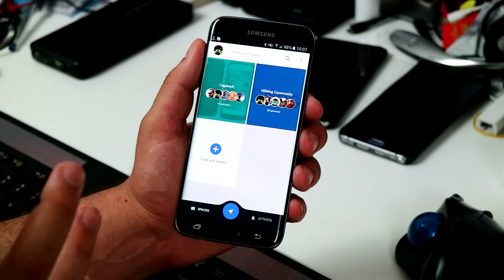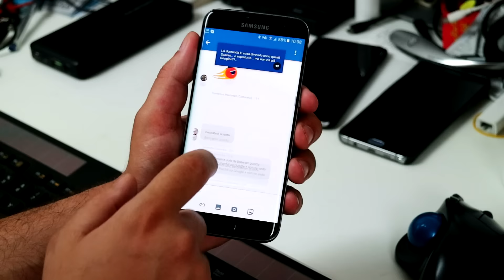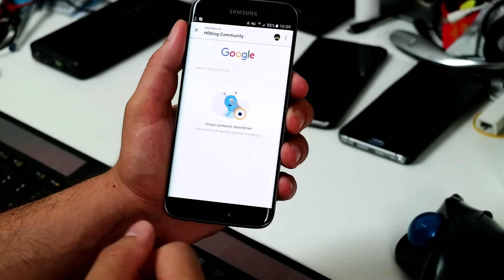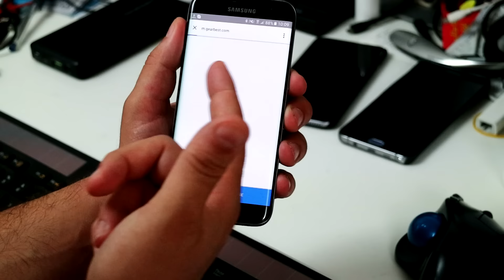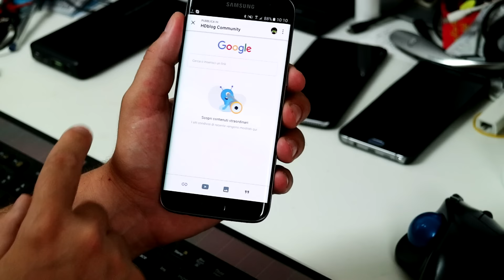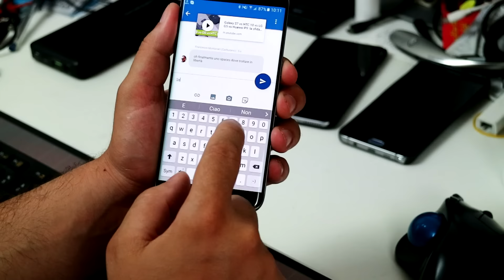Google Spaces: ma a cosa servono? | HDblog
Google ha annunciato ufficialmente Spaces, programma che facilita la creazione di gruppi per la condivisione di idee ed argomenti tra gli utenti.

Gli screenshot dell’applicazione erano emersi in via non ufficiale a inizio aprile, e oggi l’azienda di Mountain View ha dato il via al roll out dell’applicazione per iOS e Android e della versione desktop.